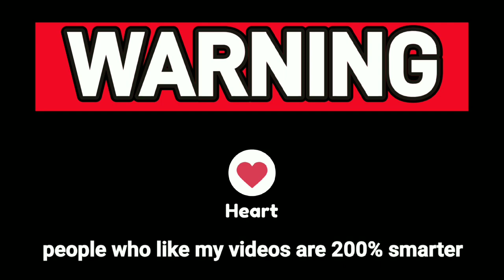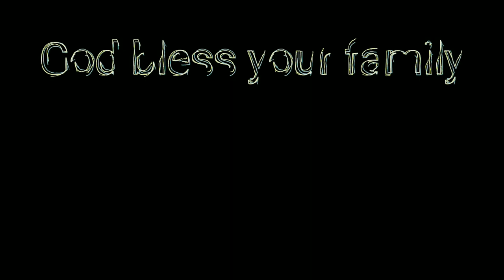thick fluffy sourdough pancakes w/ dandelion syrup cast iron skillet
thick fluffy sourdough pancakes with dandelion syrup cooked in a cast iron skillet for 1 person - makes 3 large pancakes.  You can scale this up by simply multiplying ingredients by number of people for all ingredients except eggs ... I explain about the eggs in the video.

This recipe I have modified over the years, I am not sure where the original recipe came from and I have used it since before I started tracking changes to my recipes so its over 10 years old.  It makes the fluffiest, thickest, softest sourdough pancakes and paired with dandelion, elderberry, honey, muscadine, or redbud syrups makes for an awesome breakfast.  In this video I pair it with dandelion syrup I make on my homestead.  Super easy to make from active or sourdough discard.

Fresh honey: I squeeze it fresh out of the honey bees nipples.

If you have a steam juicer, you can also follow this method too for pretty much all of them

Steam Juicer I use
kitchen scale
Lodge cast iron skillet
Lodge 3-piece cast iron skillets